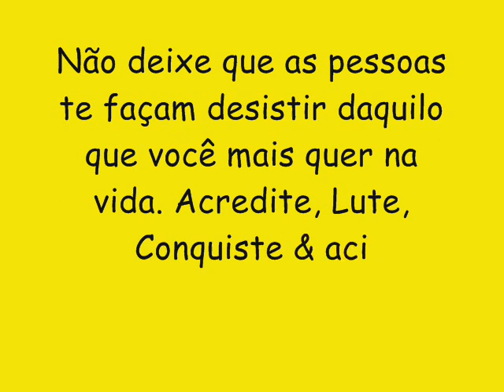PEGADA DOS PLAYBOYZINHOS LANÇAMENTO CD NOVO 2017 - CONFIE EM MIM